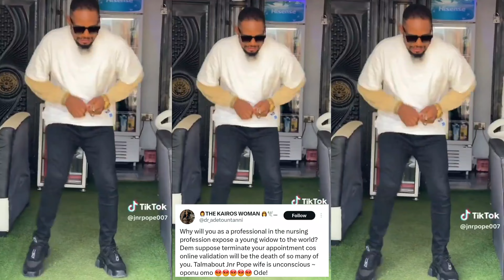Junior Pope's Wife Rushed To The Hospital